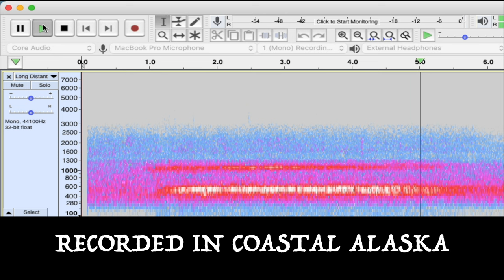The Alaskan Coastal Sasquatch - Trailer: Bigfoot Beyond the Trail (Alaska Bigfoot documentary 2022)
Available exclusively here on YouTube, coming November 17th for channel members & November 24th publicly.

Join Aleks & the Bigfoot Beyond the Trail crew for this epic two part documentary taking them into the heart of remote coastal Alaska to a place known as "Area A". With a history of strange activity, their week long visit to Area A proves to be their most ambitious & dangerous expedition to date, with interesting results. Part II will drop one month after, on December 25th.

Become an STM squad member to watch this on November 17th & access other perks like all Bigfoot Beyond the Trail films in 4K, ad free: